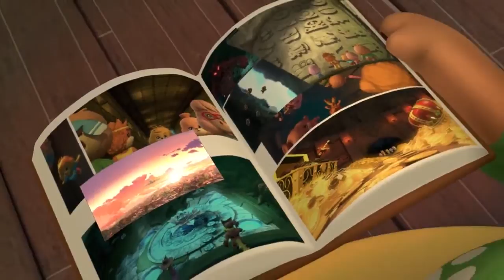Raiders of the Lost Bark Compassion English